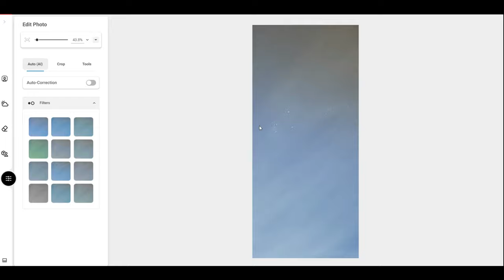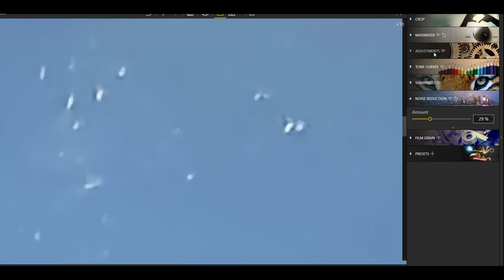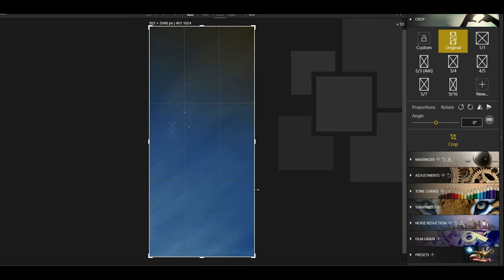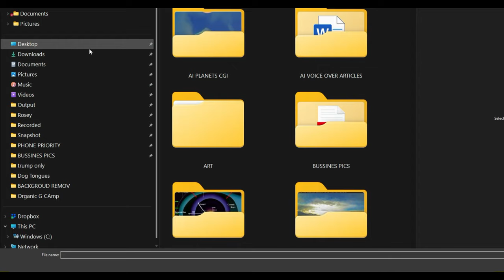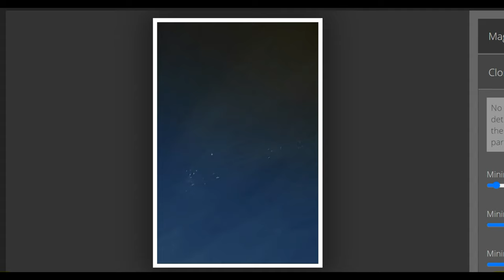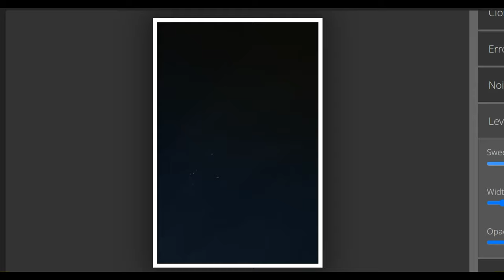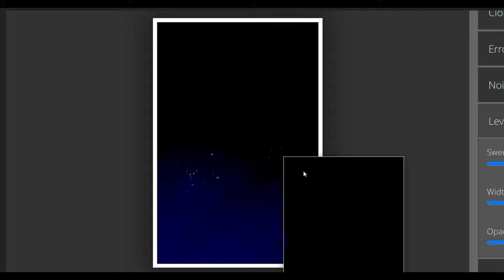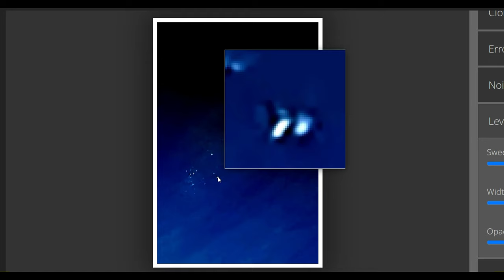UFO EXAM ' Unreal Aurora Bloody and Forensic Showing w-Chris Live Watchman"🎧4kUHD Phenomenon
3rd Party Ads by Creator